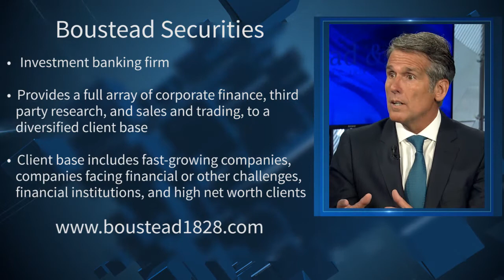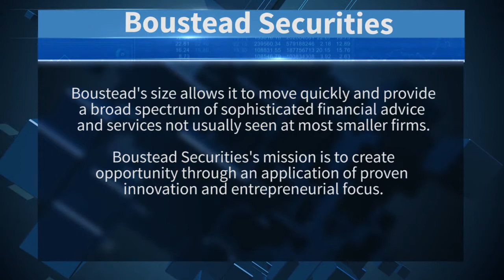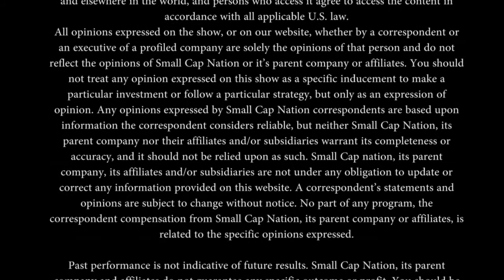Boustead Securities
SCN Corporate Connect's Jane King sits down with Dan McClory, the Managing Director & Head of Equity of Boustead Securities, to discuss the investment banking firm.

Boustead Securities was established in 2006 to assist lower middle market private and public companies in all areas of capital markets formation. Over the years, Boustead Securities has continued to expand its services and professionals, fast becoming a one stop middle market investment bank.

At Boustead Securities, we provide a full array of corporate finance, third party research, and sales and trading, to a diversified client base that includes fast-growing companies, companies facing financial or other challenges, financial institutions, and high net worth clients.

With headquarters in Irvine, California, Boustead Securities’s size allows us to move quickly and provide a broad spectrum of sophisticated financial advice and services not usually seen at most smaller firms. Boustead Securities's mission is to create opportunity through an application of proven innovation and entrepreneurial focus.

FlashFunders connects global investors with groundbreaking companies raising capital through its equity crowdfunding platform, enabling everyone to own a piece of a company they believe in for as little as $50. Offering investment options for the crowd, international and accredited consumers, FlashFunders provides investors access to a whole new asset class and the opportunity to empower innovation.

FlashFunders is comprised of entities specifically created to assist you in making your offering both successful and compliant. FinTech Clearing, LLC, member FINRA/SIPC, is a registered broker dealer that facilitates Reg D and Reg A+ offerings and offering deposit accounts. FlashFunders Funding Portal, member FINRA, is a registered funding portal that facilitates Reg CF offerings. FlashFunders Shareholder Services, LLC is an SEC registered Transfer Agent that allows investor holdings to be recorded and transferred electronically. FlashFunders, Inc. is a technology company focused on making the online interaction between companies and investors intuitive and efficient. This unique combination of expertise, regulatory registrations and technological know-how empowers FlashFunders to offer tools that connect companies and investors in entirely new ways.